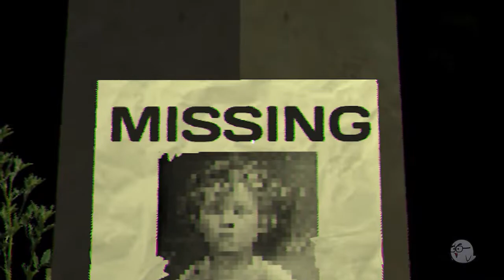Dark Taxi by Gabrielndjldc